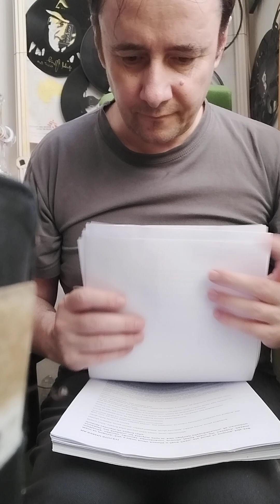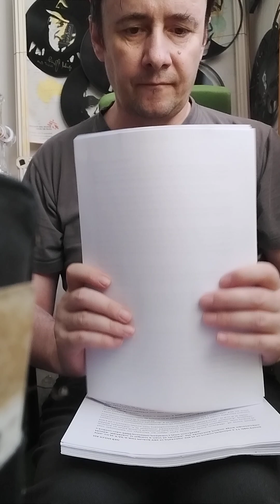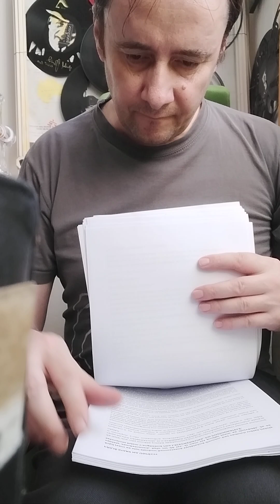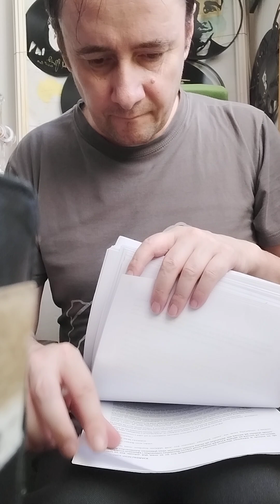INDUSTRY 5.0 - TIME TRAVEL RECORDS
Do you know how many time trips I made? Every sheet one trip to the future